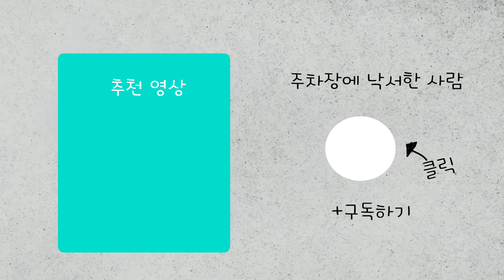개떡같은 상황에서는 Fun 하고, Cool 하고, Sexy 하게 대처해야 합니다. 하남 현대베스코아 지하주차장 리뷰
하남 현대베스코아는 경사로가 공용출입구이기 때문에
개떡같은 상황이 발생할 수 있어요!
이럴때에는 Fun 하고, Cool 하고, Sexy 하게 대처해야 합니다.
국내 주차장 1호 가이드 영상을 재미있게 보셨다면
나갈때 조금만 생각해주세요. :)

🎁운전 중 궁금한점+주제&주차장 제보는
유튜브 "커뮤니티"에서 받고 있습니다.

도주해는 여러분의 사연, 제보 등의 주민피셜로 만들어집니다.

감사합니다.